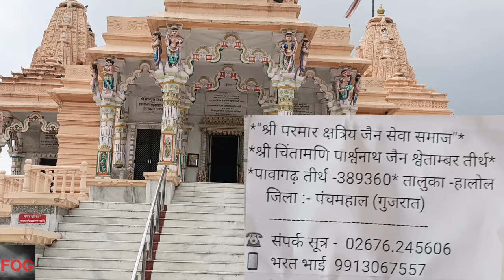पावागढ़ जैन मन्दिर | जहां माँ काली आज भी आती हैं पूजा करने | Jain Mandir Pavagardh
पावागढ़ जैन मन्दिर जहां माँ काली नित्य चिंतामणि वीर का पूजन करने आती हैं,  साथ ही बरसो की साधना के पश्चात श्री चन्द्रो विजयजी महारासहाब के द्वारा  प्रभु  मणिभद्र दादा की मूरत स्थापित की गयी हैं,  जो कि विश्व की एक मात्र इस प्रकार की मूरत हैं।
साथ ये एक मात्र विश्व का मन्दीर हैं जहां धर्म के साथ शिक्षा और जीव दया हेतु विद्यालय एवम गौ शाला का निर्माण भी किया गया है। यहां  भोग में सुकड़ी और श्रीफल ही प्रसाद के रूप में चढ़ाया जाता हैं।